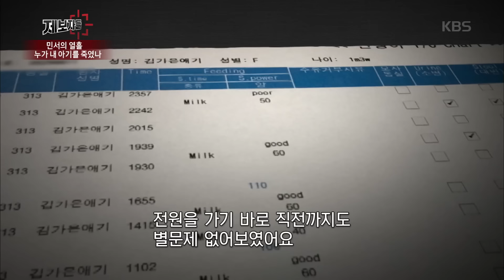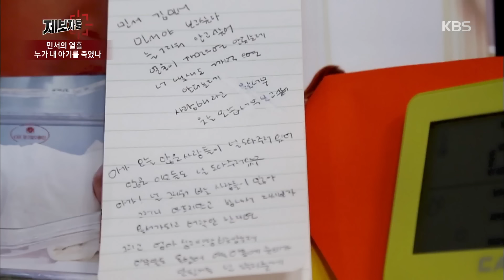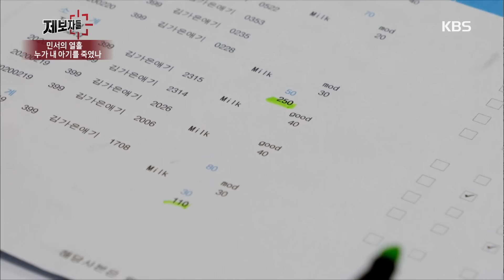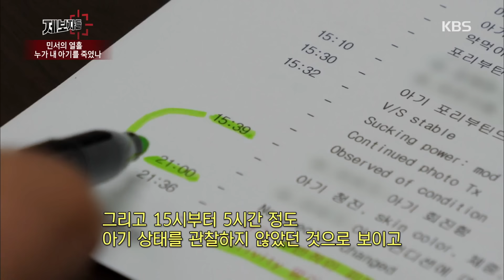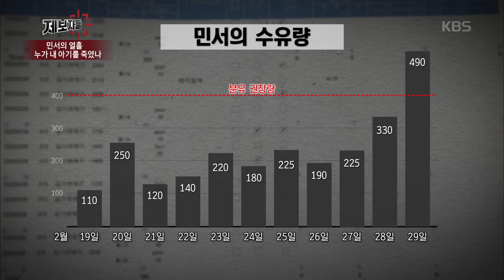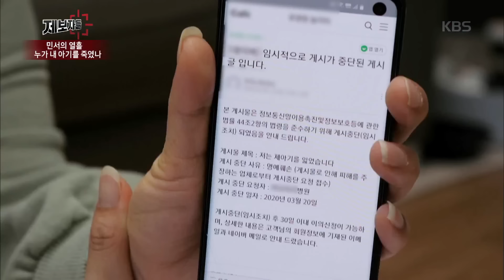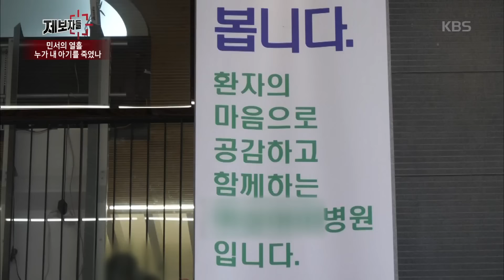민서의 열흘, 누가 내 아기를 죽였나 [제보자들] 20200422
민서의 열흘, 누가 내 아기를 죽였나